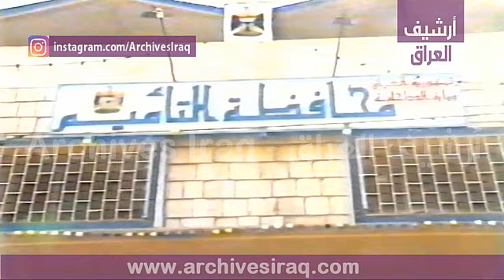صدام يتفقد أوضاع محافظة التأميم ويلتقي بالعوائل عام 1993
Saddam inspects the conditions of the province of Tamim and meets the families in 1993

مصدر الفيديو: تلفزيون العراق 1993.

 " تحية طيبة "